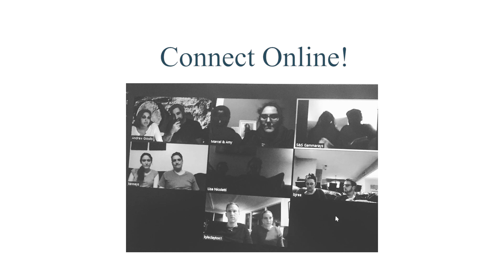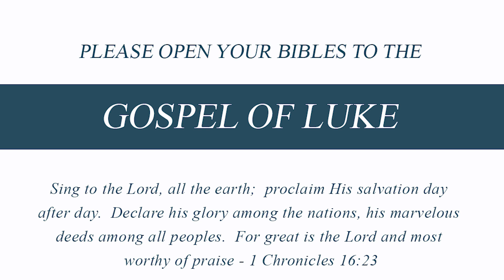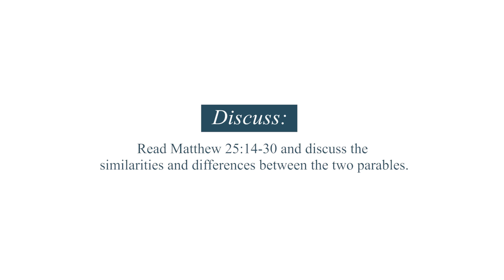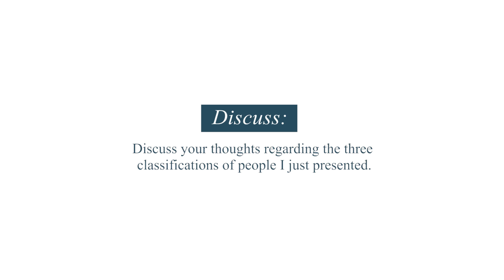Pastor Randy Smith - Jesus Brings Results (Online Service)